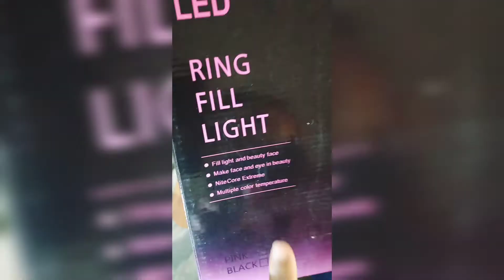How to make Awesome vlogs for Youtube? | BEST LED RING LIGHT A must for vloggers and Influencers !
Hi Guys...Welcome to another new vlog on
Shooting Awesome Vlogs for Youtube, Instagram
and Media Influencer.
The LED RING LIGHT FOR
EVERY VLOGGER TO SHOOT FANTASTIC VIDEOS.

PRODUCT - LED Ring Light with Tripod Stand
YOZTI 7 Feet Long Tripod Stand (84 Inch) with 10" LED Ring Light Combo for Instagram Reels YouTube vlogging Video Shooting and Recording with Mobile Phone Camera Clip Setup

HIT BELL ALL NOTIFICATION 🔔

Credits -
Musician: ASHUTOSH

Keep supporting
❤️UALL,

TREX TECH